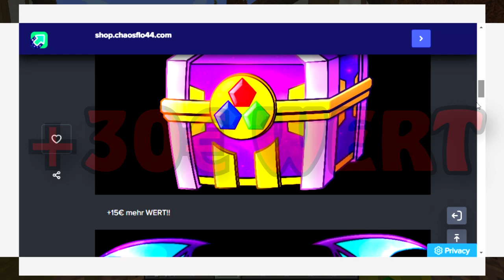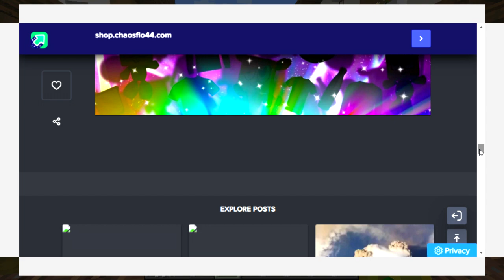ICH TREFFE ein VAMPIR MÄDCHEN?! - Minecraft VAMPIR #03 [Deutsch/HD]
* PC Gehäuse
* Drohne oder

→INFO←
Die mit * markierten Links sind so genannte "Provisionlinks". Falls du also etwas über meinen Link einkaufst, spendierst du mir dadurch gratis eine Runde Schnitzel! :D